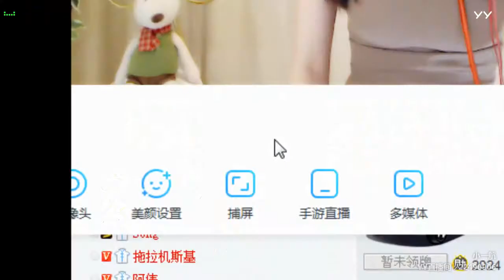YY LIVE 燃舞蹈 一航 - 《燃舞蹈》（Artists・Sing・Music・Dance・Instrument・Talent Shows・DJ・KPOP・Remix・LIVE)